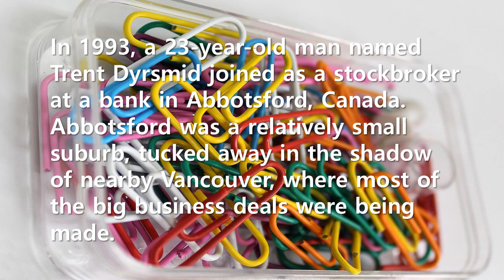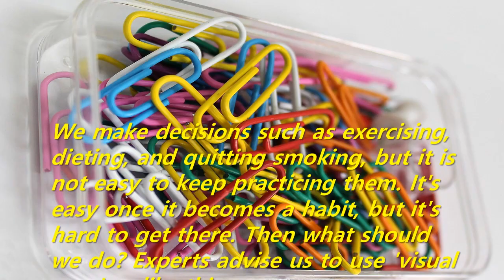Short Story: Building new good habits by using paper clips - The power of visual cues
We make decisions such as exercising, dieting, and quitting smoking, but it is not easy to keep practicing them. It's easy once it becomes a habit, but it's hard to get there. Then what should we do? Experts advise us to use 'visual cues' as like this case.
Making progress is satisfying, and visual cues like moving paper clips provide clear evidence of our progress. As a result, they reinforce our behavior and add little bit of immediate satisfaction to any activity. This is the reason visual cues work well for building new good habits.